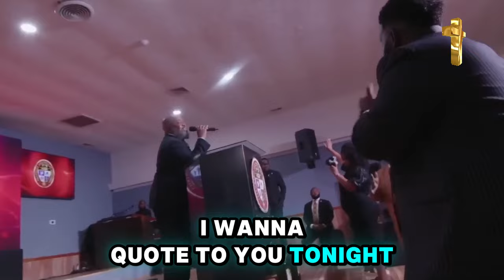Prophet Todd Hall 🔥 SCARY PROPHECY: "MOST DANGEROUS PERIOD HAS BEGUN" Prophetic Word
Video: SCARY PROPHECY: "MOST DANGEROUS PERIOD HAS BEGUN" Prophetic Word